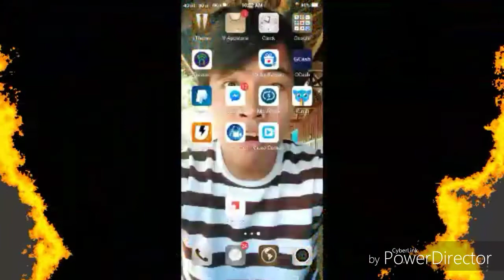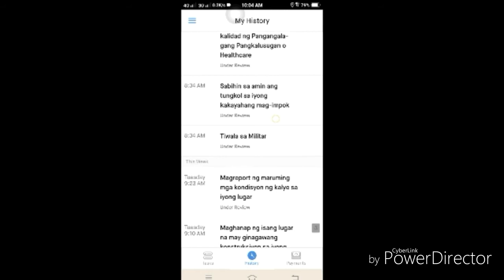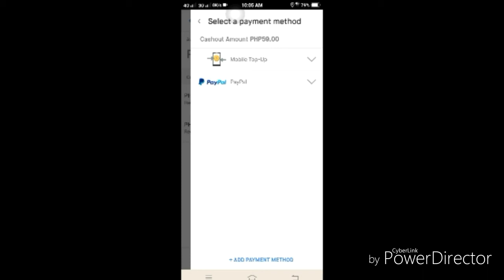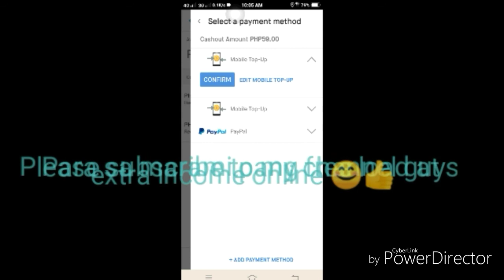Free GoSurf 50 by completing Simple Task!